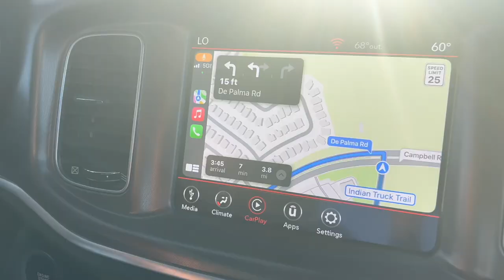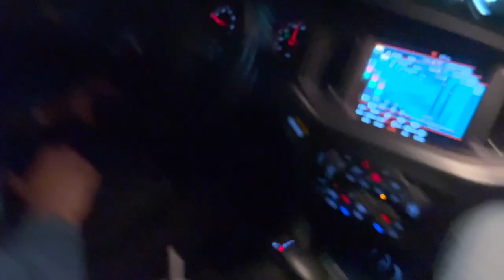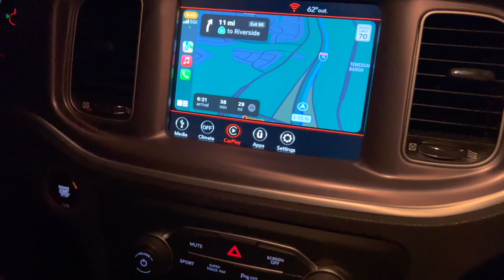PICKING UP MY NEW (FRENCHIE) FRENCH BULLDOG PUPPY